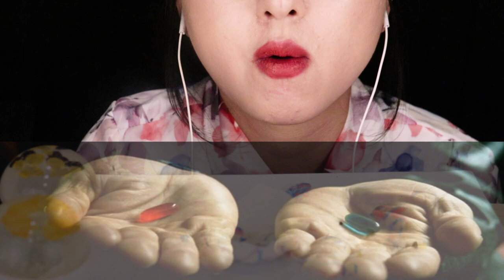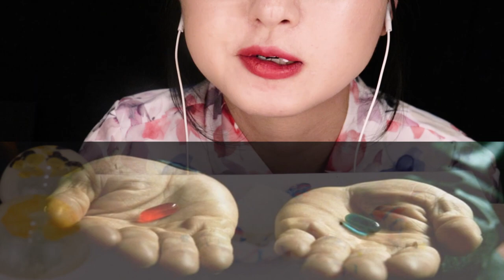ASMR 둥글둥글 디저트 먹방★컬러밤, 먹는 배쓰밤, 베스밤, 배스밤, 크런치파운드, 젤리볼, 꽃양갱, 플라워양갱, 입욕제 먹방, 배스빰 먹방, 메이로드 컬러밤 먹방, 디저트 먹방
Hello, it's "CANDY in Your Ears." Just call me CANDY.♡
ASMR eating sounds, I made an eating show eating sound video.
This topiac is round desserts!
color bomb, eating bath bomb, crunch pound ball cake, crunch pound, jelly ball, flower yokan,
flower Sweet jelly of red beans, desserts asmr, desserts eating, desserts mukbang,

Please enjoy this video and sounds.
I will try to make a better video and upload it. Thank you and happy new year!

안녕하세요 "네 귀에 캔디"에요. 그냥 "캔디"라고 불러주세요♡
ASMR eating sounds, 먹방 이팅사운드 영상을 제작했어요.
이번 주제는 둥글둥글 디저트 먹방입니다!